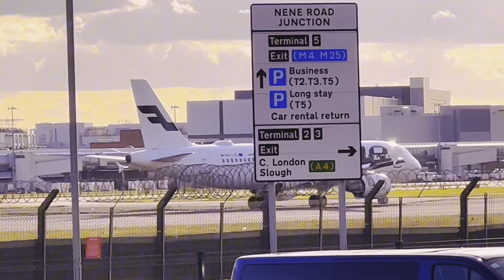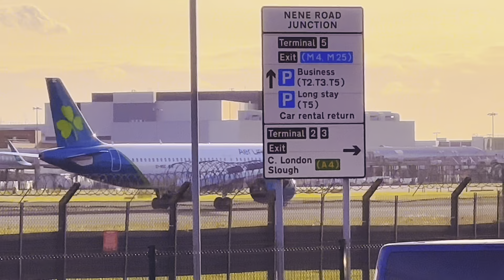70 EFFORTLESS LANDINGS AT HEATHROW LHR | lONDON plane spotting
Date : Tuesday 3rd October 2023

X : LOVEEUK